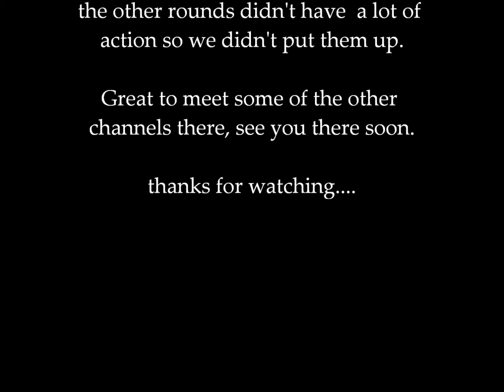TeamBlackHawk7 airsoft "MINI RAGE" TDM, good night ends with some Rage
This was the last round of the night. the other team played great all night, great matches. Except this one guy in black, he did the same thing in an earlier video if some remember.. but besides that it was a great night at SFS. I know you guys like the RAGE, so I kept it in. hahaha I was good all night until then!!!